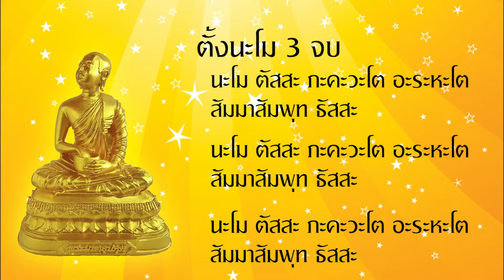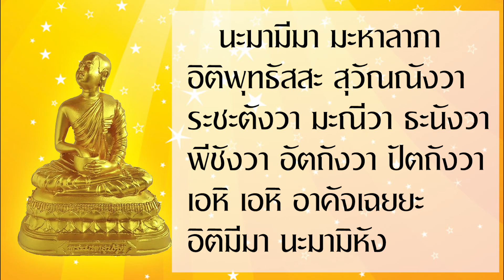พระคาถามหาลาภ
พระคาถามหาลาภ ใช้สวดก่อนนอน 3 จบ ตื่นเช้า 3 จบ เป็นการเรียกทรัพย์เรียกลาภ จะบังเกิดโภคทรัพย์อย่างมหัศจรรย์